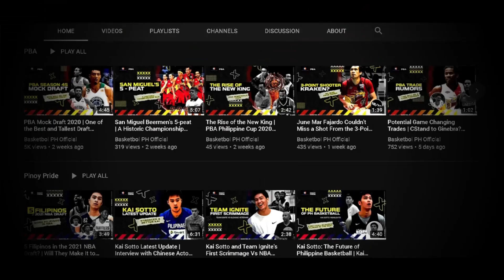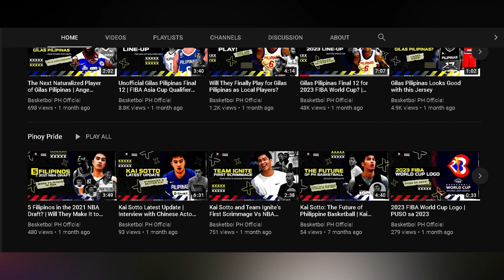Every PBA Team's Starting Five